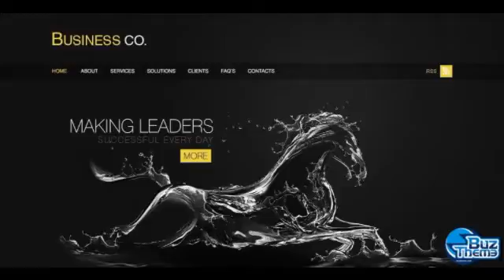Download Business PSD Template by Mercury TM PSD Templates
Width:
 1680px